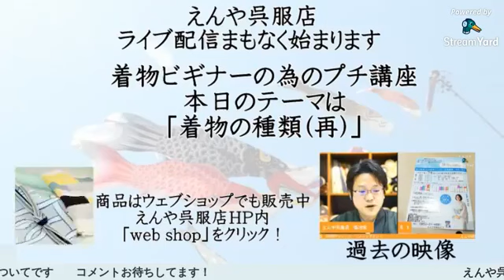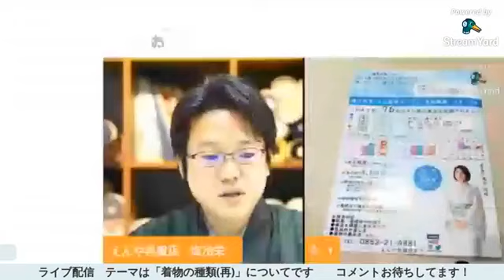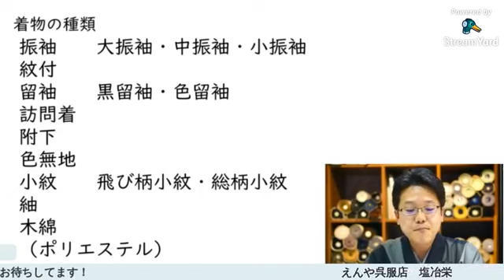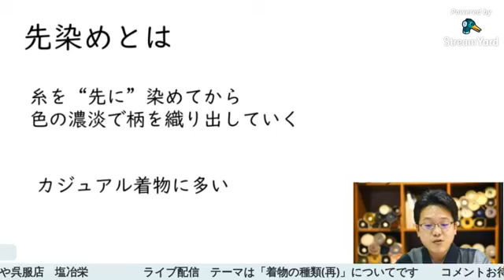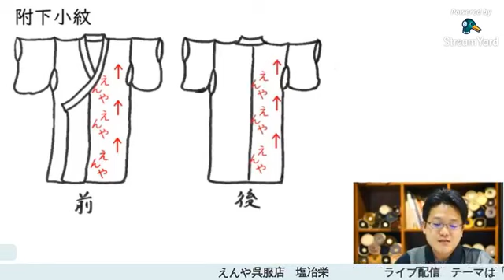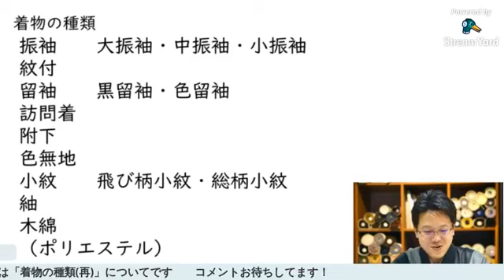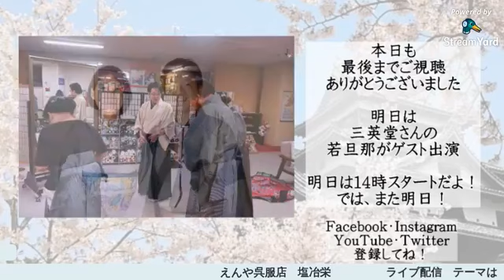第11回 えんや呉服店ライブ配信 着物の種類(再)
第11回目のライブ配信です

今回のテーマは「着物の種類(再)」についてです

前回にも種類とTPOの話をしましたが、着物の種類をもう少し分かりやすくお話をしたいと思い、配信させていただきました。